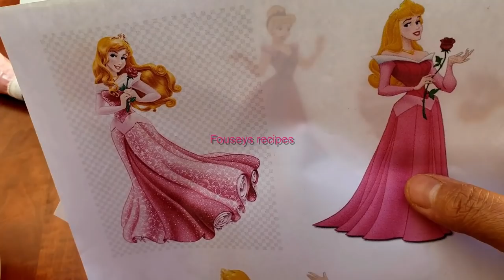ഒരടിപൊളി പ്രിൻസസ് കപ്കേക്ക് /PRINCESS CUPCAKE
PRINCESS CUPCAKE